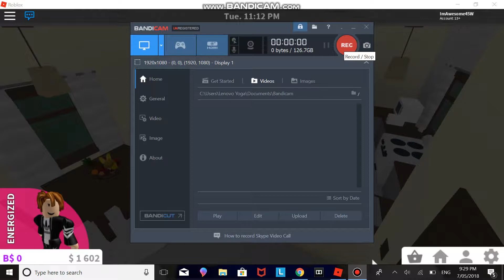A nice day in the town of Bloxburg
A good day in Bloxburg.